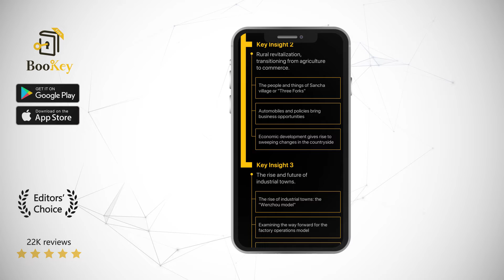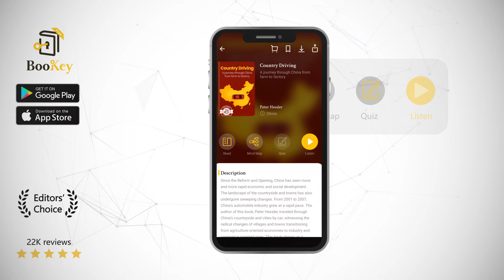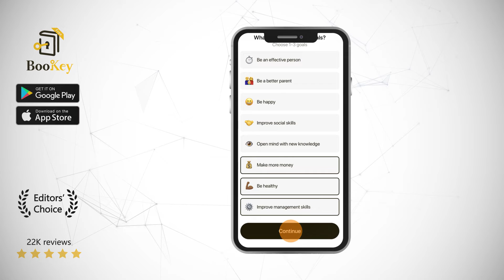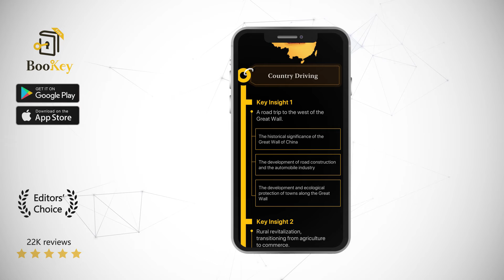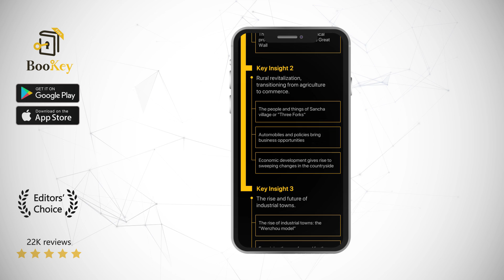Country Driving Book Summary By Peter Hessler A Journey Through China from Farm to Factory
Since the Reform and Opening, China has seen more and more rapid economic and social development. The landscape of the countryside and towns has also undergone sweeping changes. From 2001 to 2007, China's automobile industry grew at a rapid pace. The author of this book, Peter Hessler, traveled through China’s countryside and cities by car, witnessing the radical changes of villages and towns transitioning from agriculture-oriented economies to industry and commerce oriented ones. This book shows us a realistic picture of China's development by depicting the changes in various places and retelling the stories shared by people from all walks of life.

Peter Hessler, known as He Wei in Chinese, was a correspondent for The New Yorker in Beijing and a contributor to the National Geographic magazine, among other media. The author had traveled from Prague to Thailand via Russia and China, accomplishing a self-guided trip spanning half of the world, and thus began his journey writing non-fiction literature. Hessler is the author of a trilogy of China documentaries: River Town: Two Years on the Yangtze, Oracle Bones: A Journey Between China's Past and Present, and Country Driving: A Journey Through China from Farm to Factory. The Wall Street Journal describes him as "one of the Western world's most thoughtful writers on modern China."